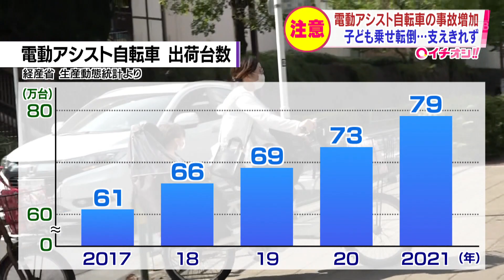電動アシスト自転車の事故に注意！子どもを乗せた状態で転倒 バッテリーの落下や発火も